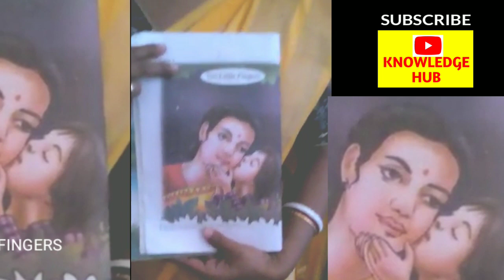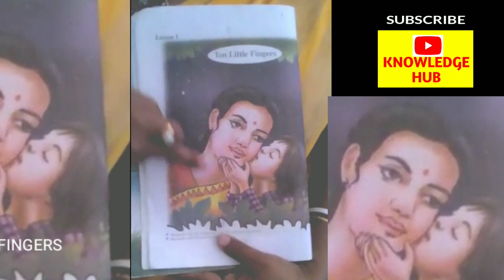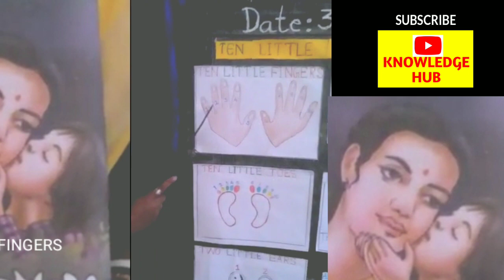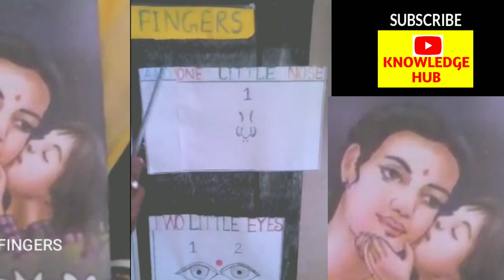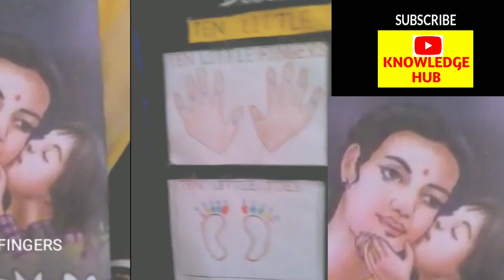English | Class-III | Chandana Saha Banerjee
English | Class-III | Ten Little Fingers | Chandana Saha Banerjee | 756 No Abhayapuri 2 No L.P. School.